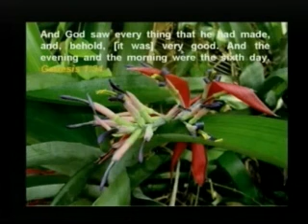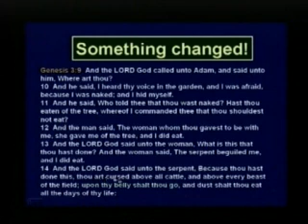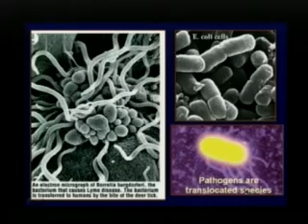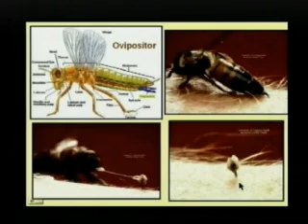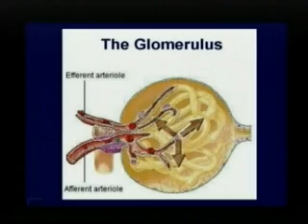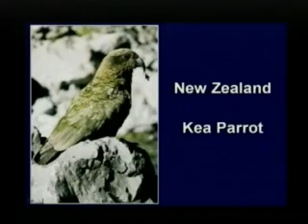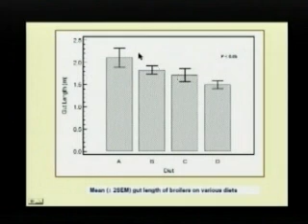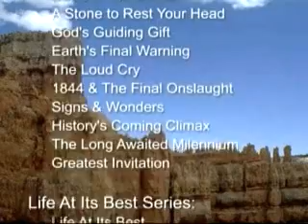06 Creation and Restoration